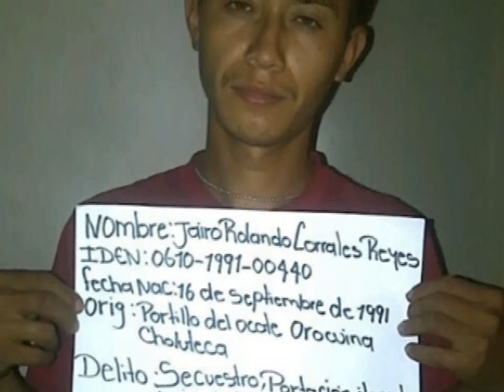CAPTURAN A SECUESTRADORES